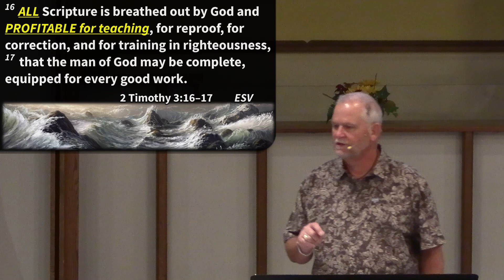Broken and Helpless: Job Laments before his God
Series: On A Journey With Job